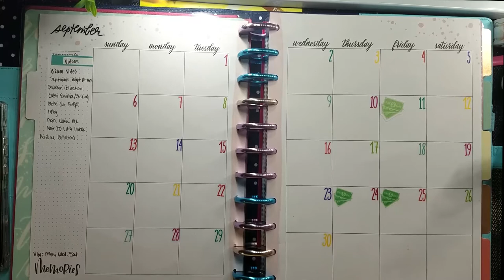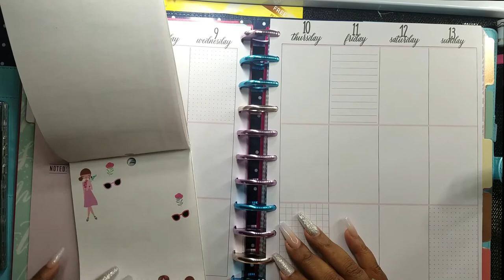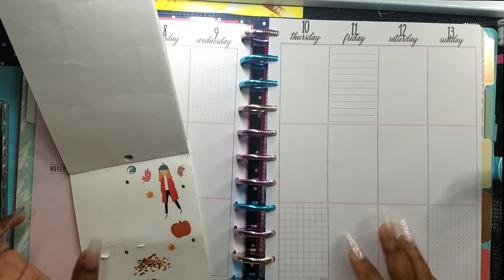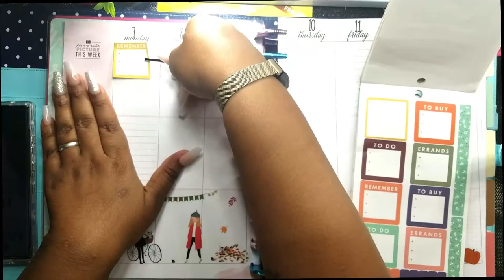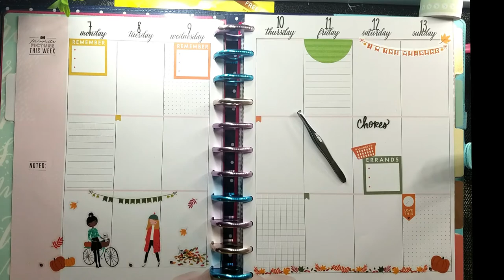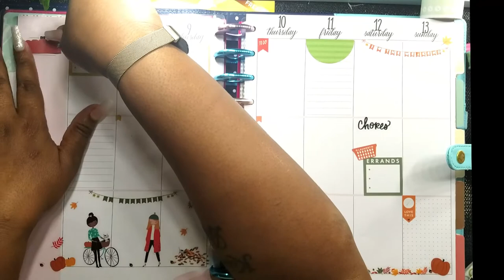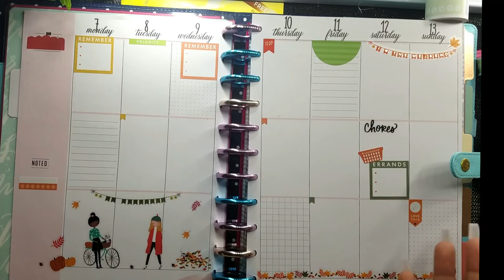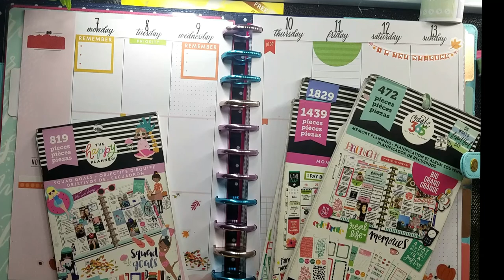Plan With Me 9/7 - 9/13